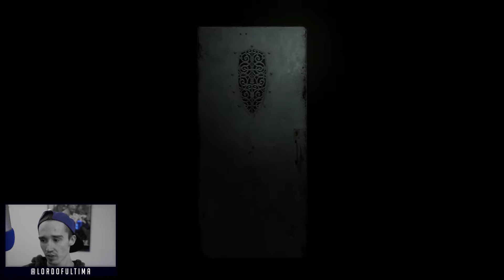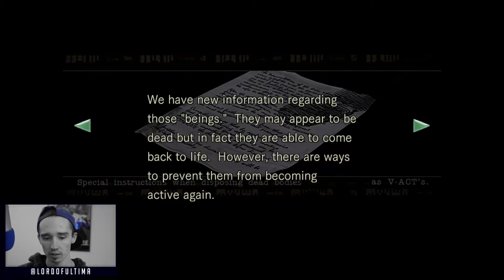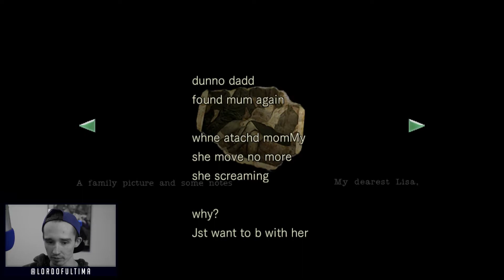Resident Evil HD Remaster | Chris / Hard Difficulty (Part 1/2)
I am finally doing the Metal Gear Solid V: The Phantom Pain playthrough that you all deserve. Watch as the "stealth master" effortlessly flies through the game.